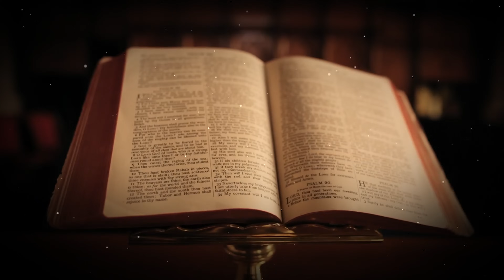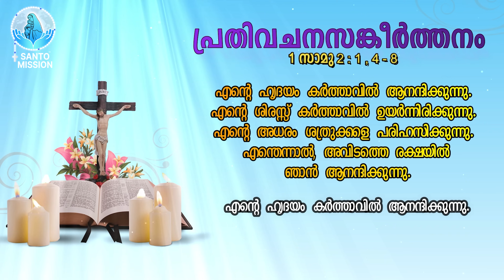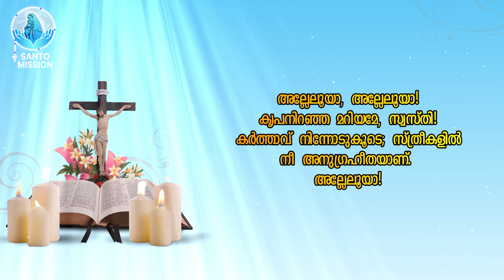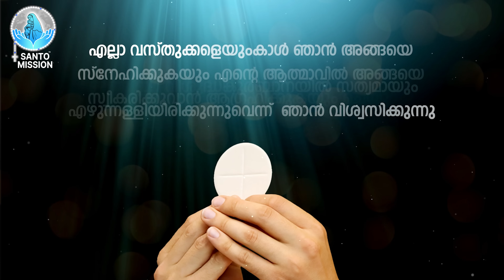ദിവ്യബലി 🙏🏻MAY 20, 2024 🙏🏻മലയാളം ദിവ്യബലി - ലത്തീൻ ക്രമം🙏🏻 Holy Mass Malayalam